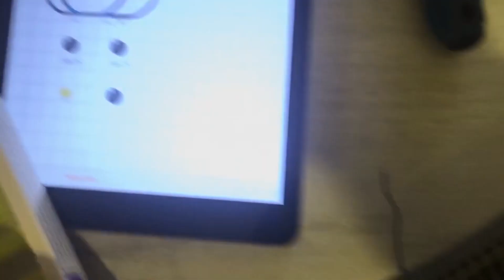Weissnann 4554 e Z21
Un video che magari a qualcuno può servire da "incipit"!
La prima volta per programmare un "semplice" scambio ho scritto alla Roco (usando google translate) . La Roco mi ha risposto ma evidentemente la mia traduzione non era MOLTO comprensibile...
Dopo svariate prove ecco come io ho risolto : montate il motorino digitale , collegate le tensioni ( io le prendo dai binari) collegate lo scambio al plastico ( layouts - control station) ma NON collegate il filo blu con il barilotto blu. Impostate con l'app Z21 l'indirizzo dello scambio , salvate. Saldate il filo blu all'altro filo blu (barilotto rosso) et voilà... programmato lo scambio